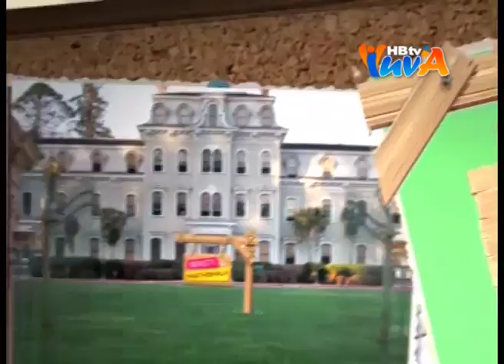Masti ki Pathshala - Kosmos Institute jaipur